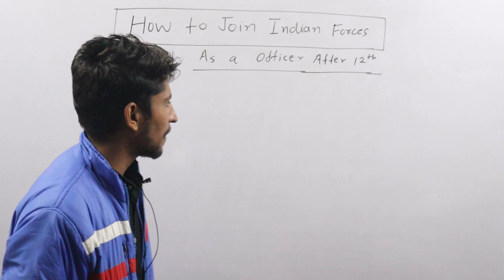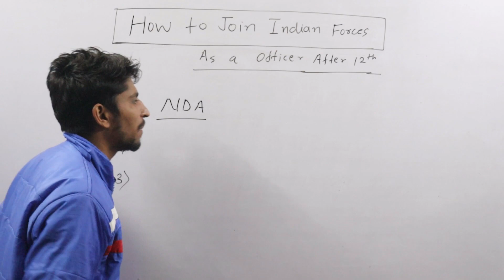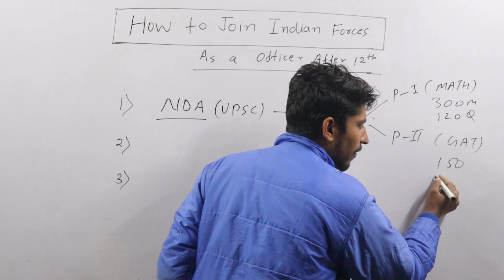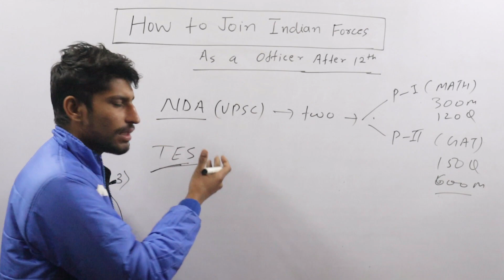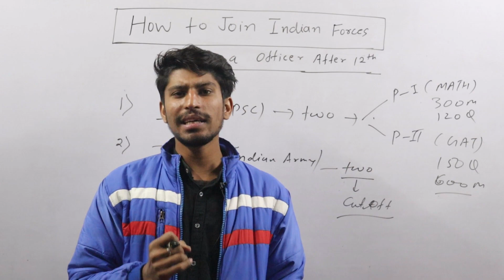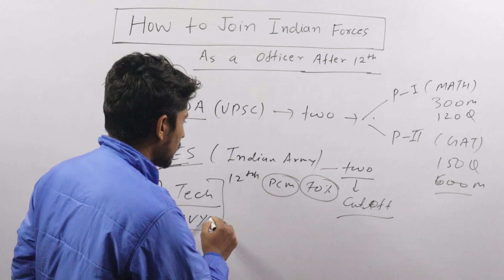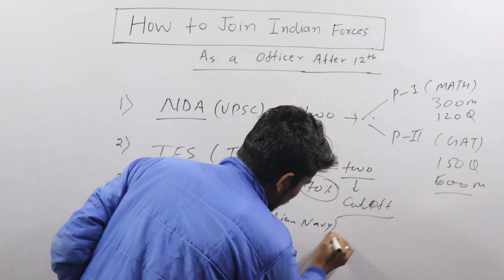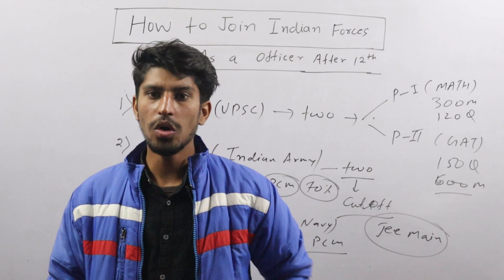12वी कक्षा के बाद भारतीय सेना में ऑफिसर कैसे बने ?/ 3 WAYS TO BECAME OFFICER AFTER 12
आपके अपने चैनल "Defence Study Zone"  में आपका स्वागत है | 🙏

how to become ias officer after 12th,
how to become ips officer after 12th,
how to become cid officer after 12th in india,